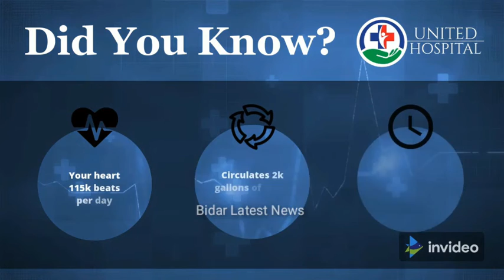D Group Workers Staged Protest At BRIMS Hospital Bidar.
ಬಹುಜನ ಸಮಾಜ ಪಾರ್ಟಿ ಬೀದರ ವತಿಯಿಂದ, ಜಿಲ್ಲಾ ಬ್ರಿಮ್ಸ್ ಆಸ್ಪತ್ರೆಯಲ್ಲಿ ಕಾರ್ಯನಿರ್ವಹಿಸುತ್ತಿರುವ ಸ್ವಚ್ಛತ ಸಿಬ್ಬಂದಿಗಳನ್ನು ಧಿಡಿರನೇ ಸೇವೆಯಿಂದ ವಜಾಗೊಳಿಸಿರುವುದನ್ನು ಖಂಡಿಸಿ, ಧಿಡಿರನೇ ಜಿಲ್ಲಾ ಬ್ರಿಮ್ಸ್ ಆಸ್ಪತ್ರೆಯ ಎದುರುಗಡೆ ಪ್ರತಿಭಟನೆ ನಡೆಸಲಾಯಿತು.